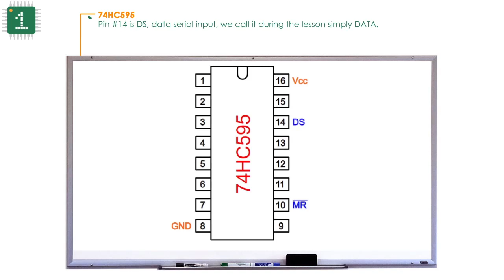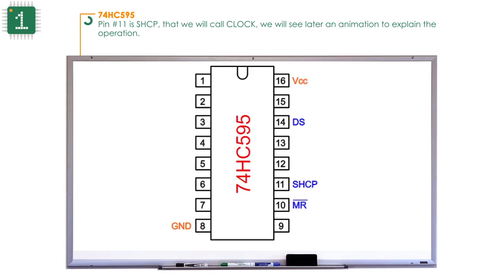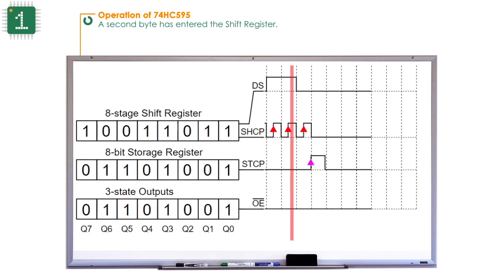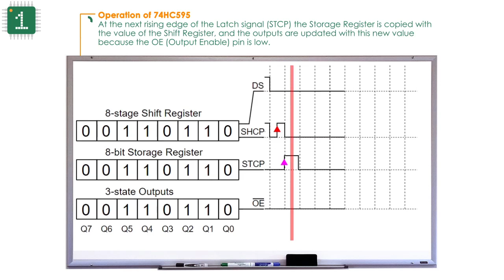STM32F0 Lesson 24 (EN) : 74HC595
In this lesson I am going to explain the operation of the 74HC595